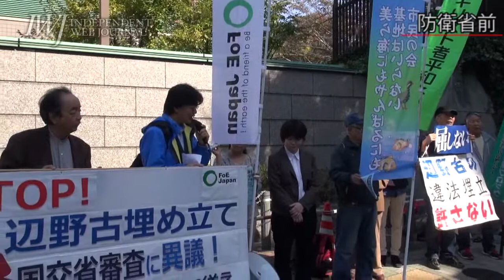151027 防衛省前&国交省アピール・ストップ！辺野古の埋め立てお手盛り国交省審査に異議あり！防衛省は「埋め立て」断念を